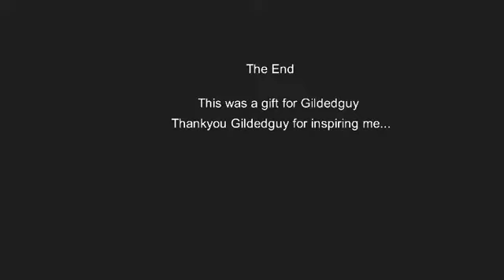Gildedguy Vs Black Demon (Gift For Gildedguy)(StickNodes)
Thank you Gildedguy for inspiring me!